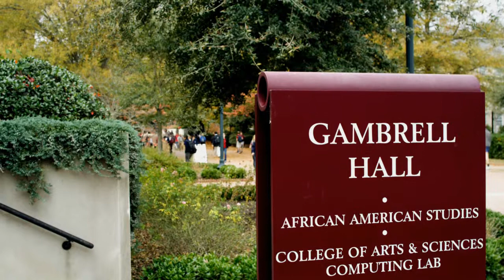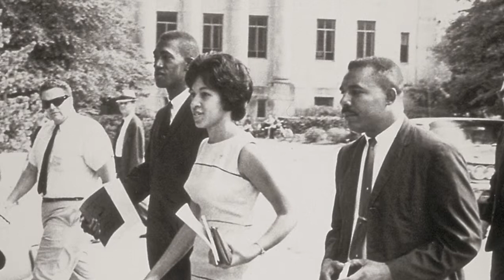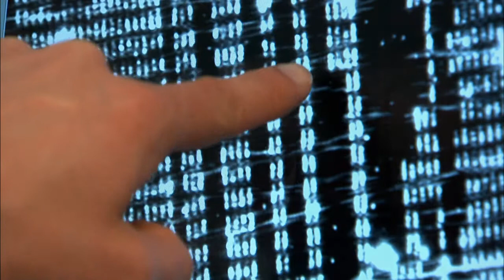A Message from the Dean of Arts & Sciences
A message from the Dean of the University of South Carolina's College of Arts & Sciences